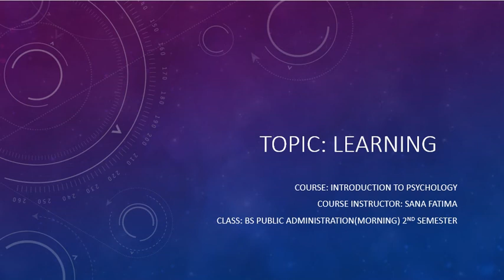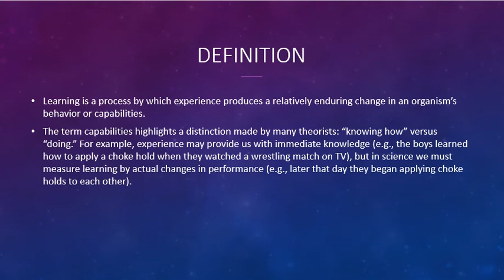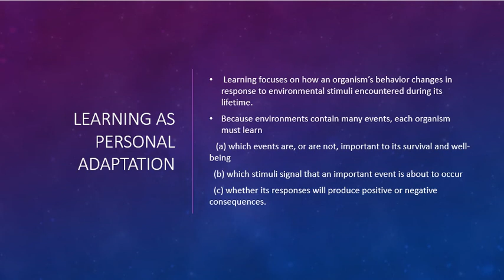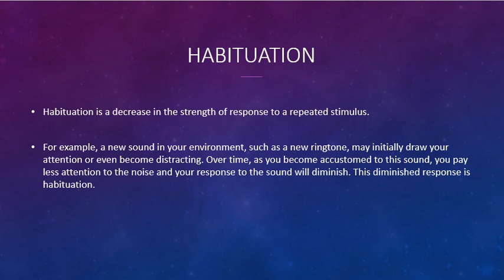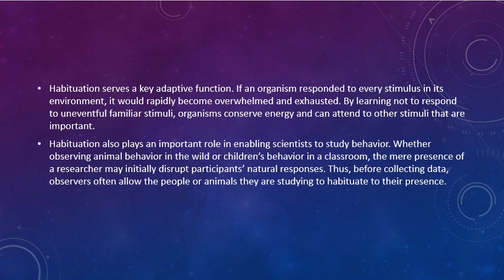Learning| Lecture#5 Learning BPA 2nd semester (morning)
Lecture#5 Learning BPA 2nd semester (morning)